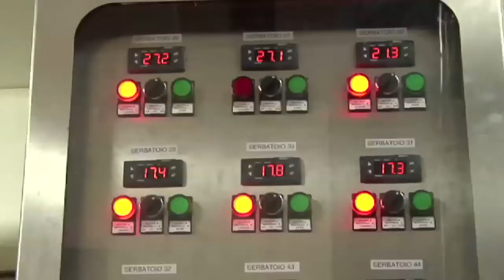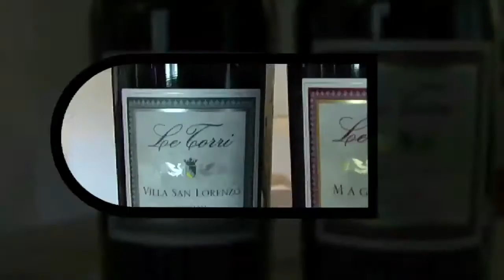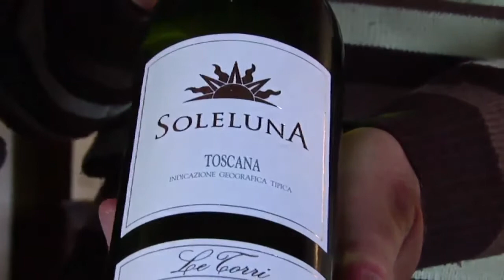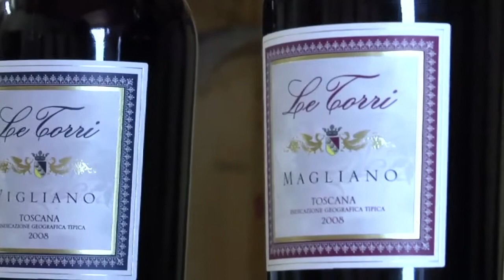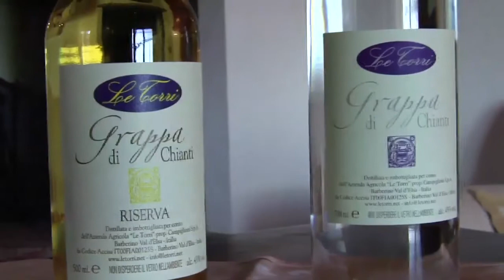Farmhouse LE TORRI: the vineyard - the wine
The winery "Le Torri" is the perfect place for those who want to spend their holiday and relaxing moments in touch with a fascinating nature and for those who would like to taste high-quality oil and wines. Our estate is located in the heart of Tuscany, halfway between the beautiful cities of Florence and Siena.
The estate covers an area of 103 hectares. In our vineyards we have different varieties of grapes such as Sangiovese, Cabernet Sauvignon, Canaiolo, Merlot, Syrah, Chardonnay, Riesling italico. We produce red wines, like Chianti Docg Colli Fiorentini, white wines, Vin Santo, and other IGT Toscana, among them, very prestigious are our Magliano, Vigliano and Villa San Lorenzo.
We organize guided tours of the wine cellar and the traditional oil mill once a week for our guests. We invite you to book some wine tastings to appreciate our products, in a friendly tasting room.
The farmhouse started its activity in 1980, when some friends, although they worked in different fields, showed a common interest in making wine and olive oil in such a beautiful place. Their passion, attention and care in facing this new challenge, led them to aim for high-quality products. Their commitments, together with important improvements to structures and to machines contributed to them reaching their goal. Recently the business has further expanded the activity with a beautiful agriturismo (B&B) within the compound, in old refurbished farmhouses dating back to '700, that can welcome till up 40 guests.